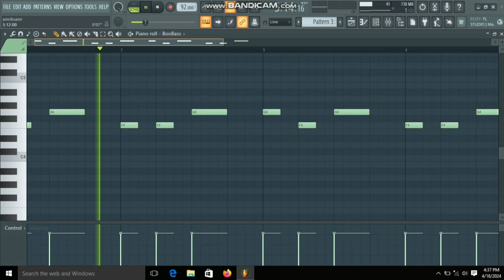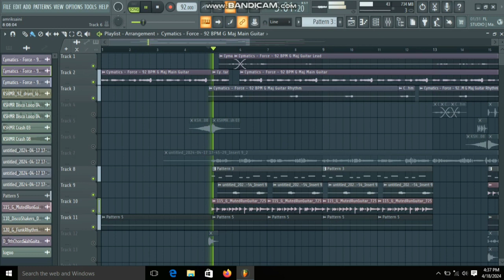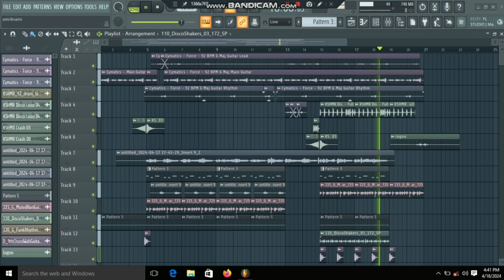Punjabi Song De Arrangement Kive Hundi Ha In Fl Studio